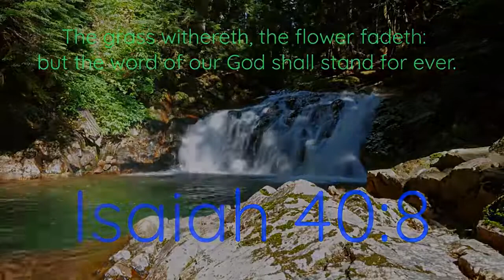Modest Apparel & Demeanor of Godly Women (Shoes, Face, Hands, Eyes)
King James Bible reference: 1 Timothy 2:9-10